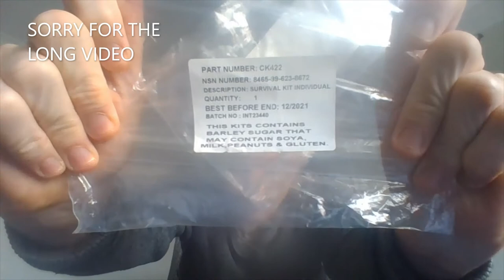THE BCB MOD SURVIVAL KIT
This is the BCB MOD survival kit they hand out and i do like this one a lot